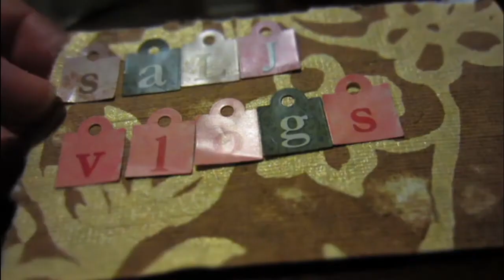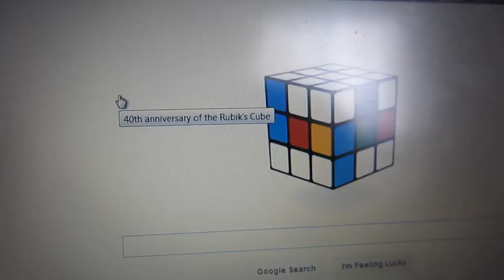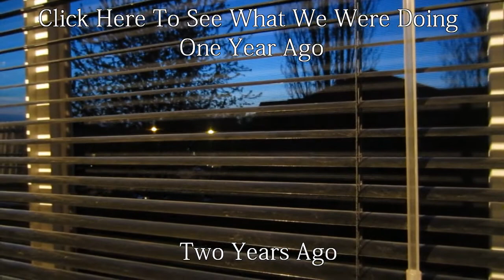WIGS AND CUBES (Day 817 - May 19, 2014)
Day 817 in which Sean talks about the Rubik's cube and Lydia helps Rachel with a wig.